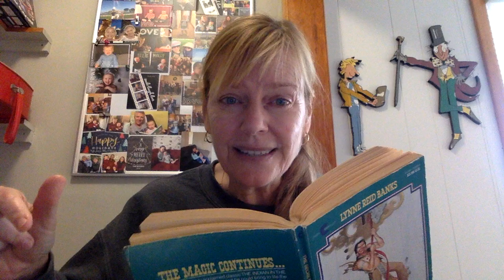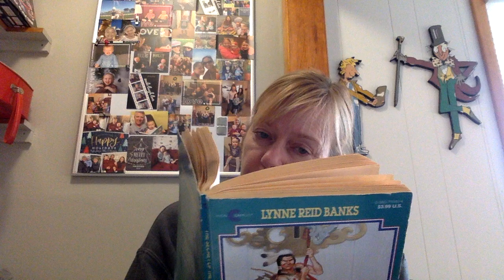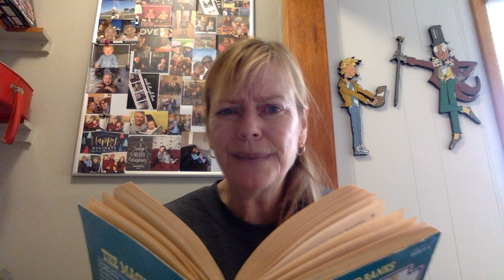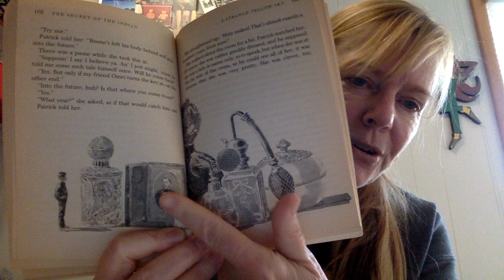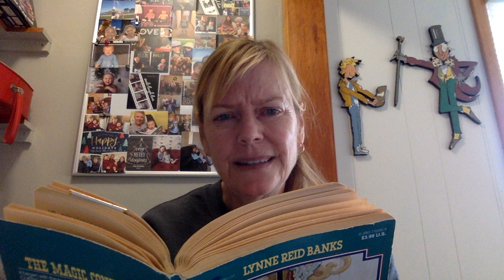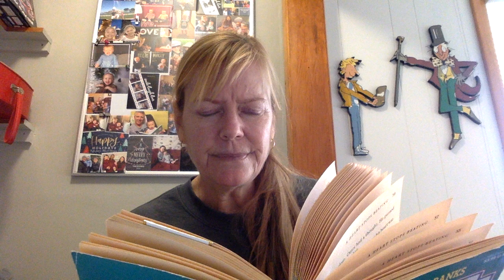The Secret of the Indian chapters 13 & 14